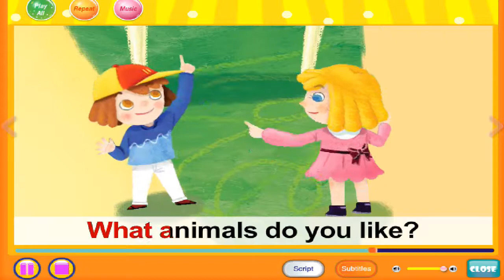Book 4 lesson 13 the star is jumping